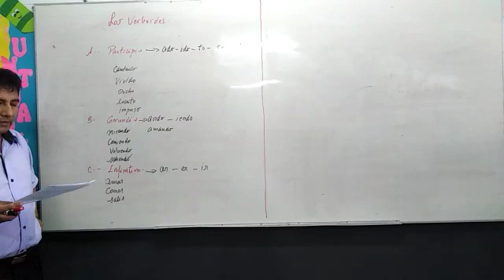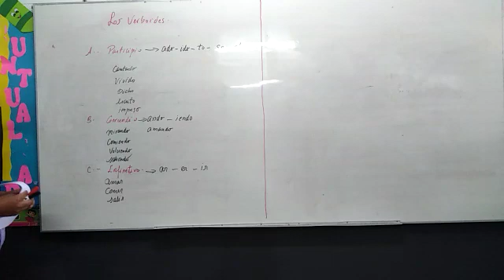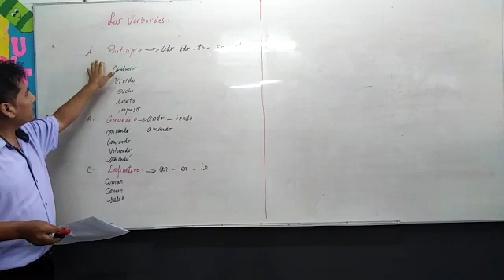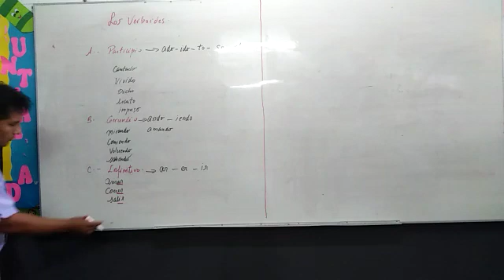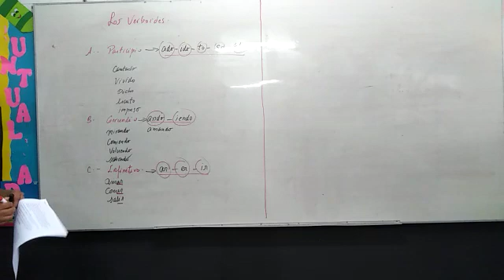TEMA: LOS VERBOIDES - 6 PRIM (GRAMÁTICA)